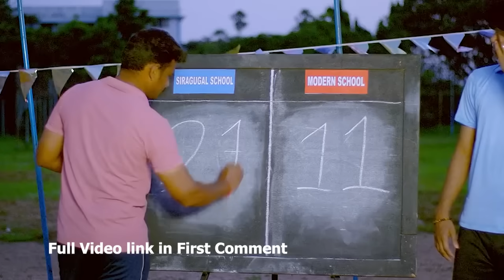Kana Kaanum Kaalangal Season 2 | Episode 88 | Gawtham Kalai Kabadi Combo | Cine Times Babu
சினி டைம்ஸ்
CINE TIMES